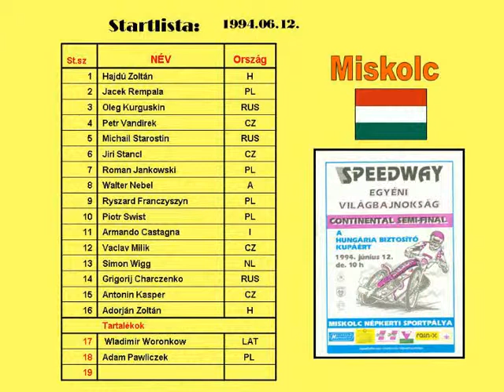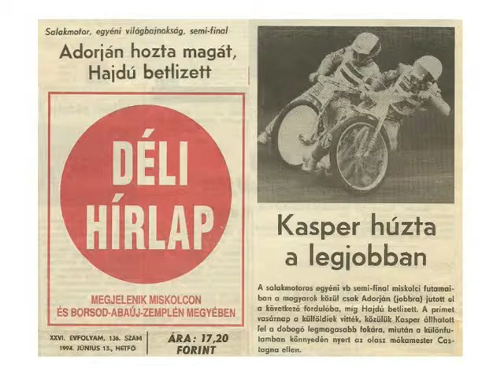1994.06.12.Speedway continental semifinal-Miskolc(HUN)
Magyar résztvevők:
Hajdú Zoltán(HUN)
Adorján Zoltán(HUN)